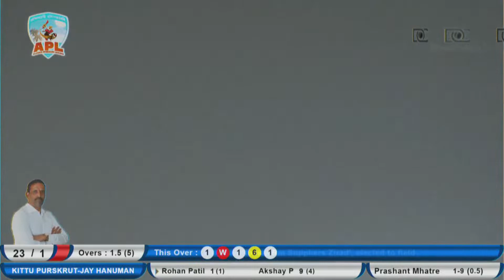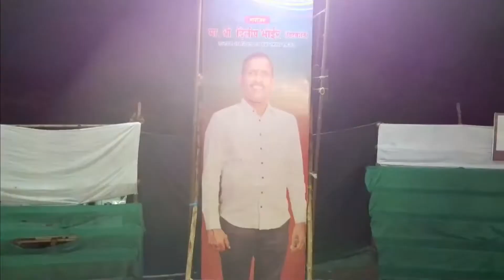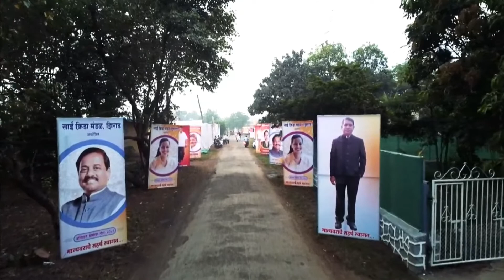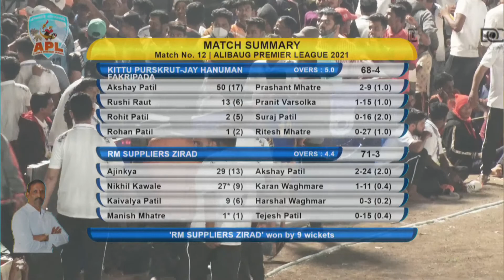Kittu Purskrut-Jay Hanuman Fakripada vs Rm Suppliers Zirad Alibaug premier league 2021